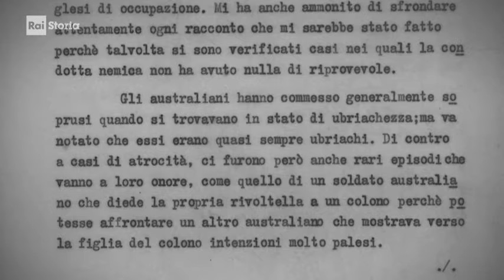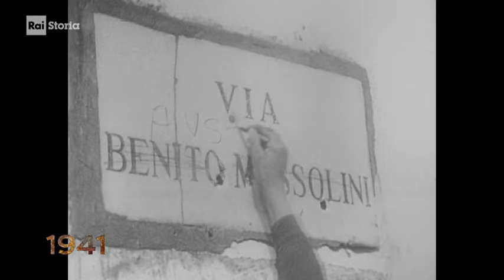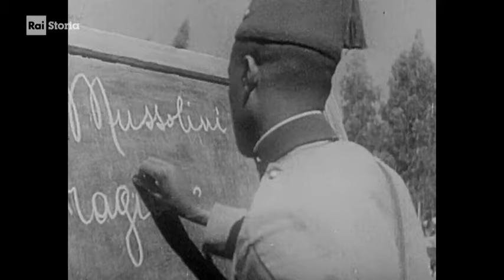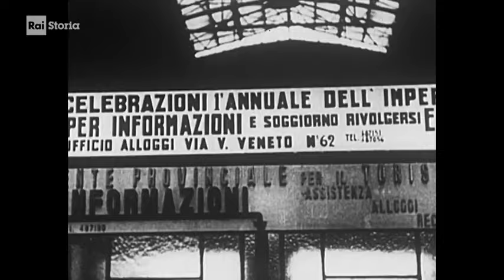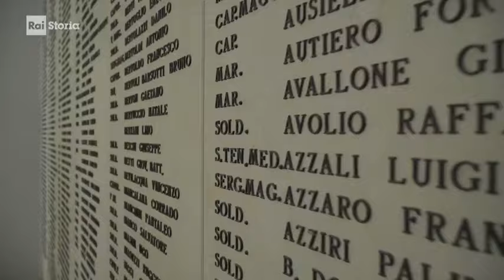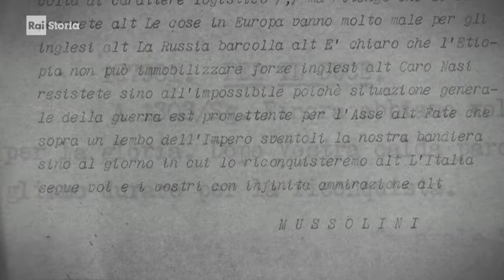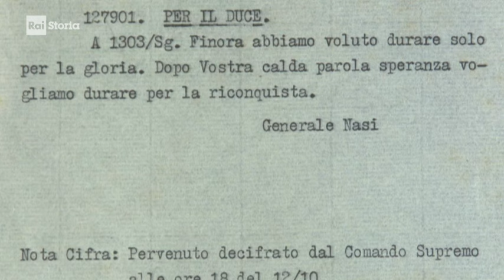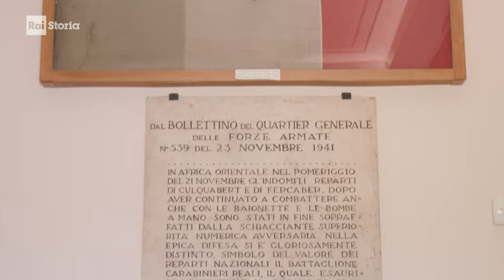1941: Italia in guerra - Ep. 2 - Africa: il crollo dell'impero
Progeamma RAI - 1941: Italia in guerra - St. 2021 Ep. 2 - Africa: il crollo dell'impero